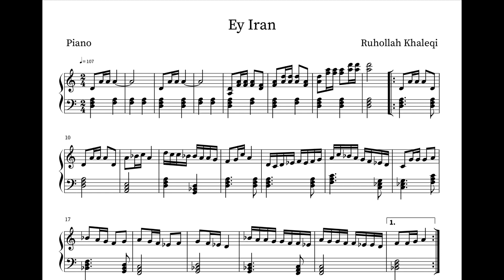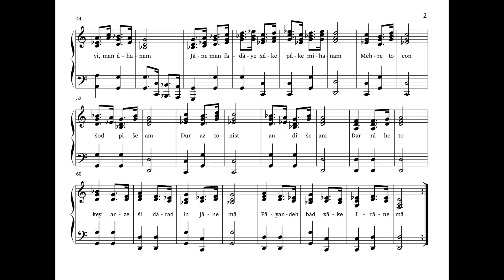Ey Iran/ای ایران — Piano Sheet Music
I made the sheet music using Noteflight, although I changed up the format a bit this time to fit all of the notes on as few pages as possible. Keep in mind that I transcribed the notes almost entirely by ear, so there may be a few minor inaccuracies here and there. I unfortunately couldn’t figure out how to write the second stanza’s lyrics after the repeat, so I instead wrote the lyrics below, along with the original Farsi text and the English translation.

ای ایران ای مرز پرگهر
ای خاکت سرچشمه هنر
دور از تو اندیشه بدان
پاینده مانی تو جاودان
ای دشمن ار تو سنگ خاره‌ای من آهنم
جان من فدای خاک پاک میهنم

:برگردان
مهر تو چون شد پیشه‌ام
دور از تو نیست اندیشه‌ام
در راه تو کی ارزشی دارد این جان ما
پاینده باد خاک ایران ما

سنگ کوهت در و گوهر است
خاک دشتت بهتر از زر است
مهرت از دل کی برون کنم
برگو بی‌مهر تو چون کنم
تا گردش جهان و دور آسمان به پاست
نور ایزدی همیشه رهنمای ماست

برگردان

ایران ای خرم بهشت من
روشن از تو سرنوشت من
گر آتش بارد به پیکرم
جز مهرت در دل نپرورم
از آب و خاک و مهر تو سرشته شد گلم
مهر اگر برون رود تهی شود دلم

برگردان

Ey Irân ey marze por gohar
Ey xâkat sarcešmeye honar
Dur az to andišeye badân
Pâyandeh mâni to jâvedân
Ey došman ar to sange xâreyi, man âhanam
Jâne man fadâye xâke pâke mihanam

Bargardân:
Mehre to con šod pišeam
Dur az to nist andišeam
Dar râhe to key arzeši dârad in jâne mâ
Pâyandeh bâd xâke Irâne mâ

Sange kuhat dorr o gowhar ast
Xâke daštat behtar az zarast
Mehrat az del key borun konam
Bargu bimehre to cun konam
Tâ gardeše jahân o dowre âsemân be pâst
Nure izadi hamišeh rahnamâye mâst

Bargardân

Irân ey xorram behešte man
Rowšan az to sarnevešte man
Gar âtaš bârad be peykaram
Joz mehrat dar del naparvaram
Az âb o xâk o mehre to serešteh šod gelam
Mehr agar borun ravad tohi šavad delam

Bargardân

O Iran! O jewel-studded land!
Your soil, springhead of artistry sublime!
May those who harbor you ill, banished be!
May you remain everlastingly strong!
If the foe is granite hard, I am clad in iron:
Willingly I offer my life for the pure soil of my land

[Refrain]:
Ever since your love became my lodestar
From you have never strayed afar my thoughts.
To further your glory, we care naught for our lives:
Eternal be the soil of our land.

The rocks of your mountains are pearls and rubies,
Your desert sand worthier than gold.
When could I ever dislodge you from my heart?
Tell me, what would I do bereft of your love?
As long as the spheres revolve and the heavens stand high
Divine light will always be our guide.

Refrain

O Iran, O my glorious paradise,
Through you, my fate brightly shines.
Even if my body is set on fire,
Only your love will I nurture.
My earthly body was kneaded by your soil, water, and love,
Tarnished, as muddied waters, will be my heart, with your love removed.

Refrain